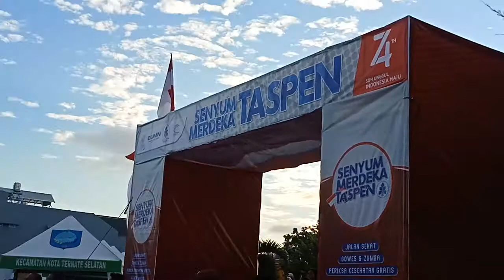Orang Lampung Nyanyi BORERO di Ternate | Siswa Mengenal Nusantara 2019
Panggung Gerak Jalan dan Gowes, Jalan Sehat dalam rangka hari kemerdekaan RI ke-74.